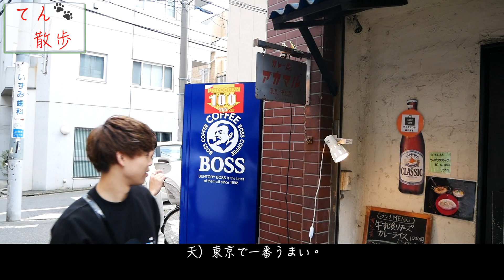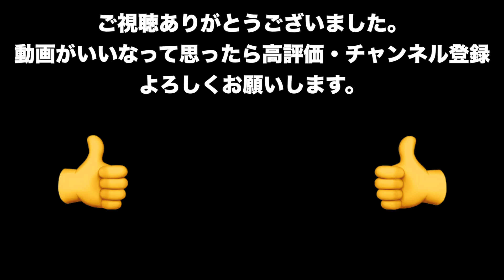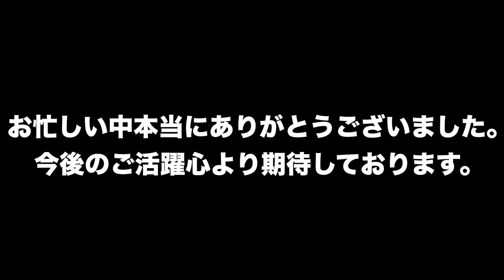【イケメン大学生とイケメン経営者】齋藤天晴さんとよっちさんと散歩してみた。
今回はサロンモデル兼大学生の齋藤天晴さんと経営者兼モデルのよっちさんと散歩させていただきました！！
動画をご覧になった方ならわかる通り好青年で、とてもユーモア溢れる方々でした！！
お笑いコンビか兄弟かなと思うほど仲良しのお二人とご一緒させていただいてとても幸せでした！
天晴さん、よっちさんお忙しい中、長い時間密着させていただいてありがとうございます😊今後のご活躍心より期待しております！！！
igshid=1jmkkh92lm6xx
よっちさん↓